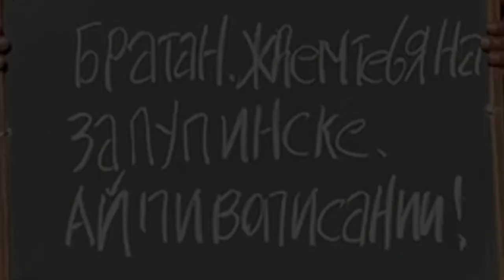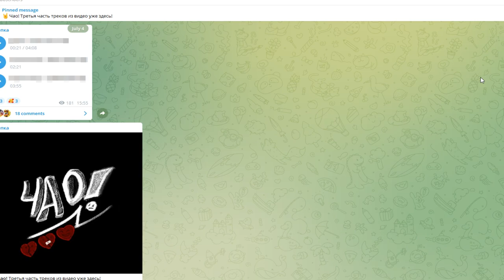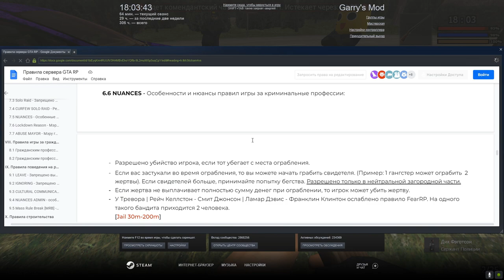АДМИН НАКАЗЫВАЕТ БЫДЛО КОПА В Garry's Mod DarkRP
В этом видео АДМИН НАКАЗЫВАЕТ БЫДЛО КОПА В Garry's Mod DarkRP